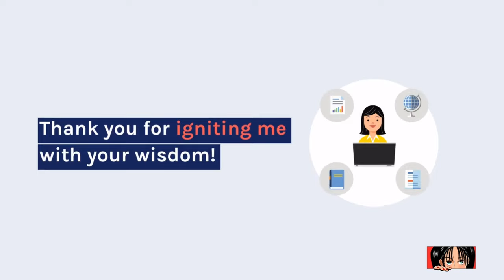Teachers day status | Teachers day WhatsApp status | Happy teachers day status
Video credits to Steve AI